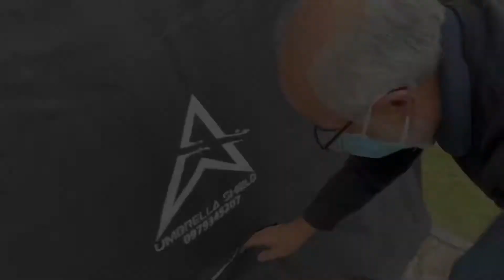UMBRELLA SHIELD - TOYOTA CAMRY - PROTEGE TU VEHÍCULO DE LA INTEMPERIE - CARPA RETRAIBLE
Diseño elaborado con materiales de excelente calidad, como lo son el acero reforzado galvanizado  y la lonaflex que ayudaran a mantener protegido tu vehículo por mucho más tiempo

Nuestro producto además de ser ultra liviano, es resistente a climas y causas extremas como por ejemplo:

✔️ Soportar temperaturas mayores a 45 grados
✔️ Salitre
✔️ Resistir a vientos de 80 km/h
✔️ Granizo
✔️ Lluvia (ácida)
✔️ Deposiciones de las aves
✔️ Arañazos de animales
✔️ Golpes
✔️ Rayones
✔️ Etc

Es importante que sepas, que las elevadas temperaturas a las que se exponen hoy en día nuestros vehículos son perjudiciales para la duración de los mismos (esto incluye a la pintura, plásticos, gomas y componentes electrónicos). Sabemos lo especial que es tu vehículo para ti, y estamos seguros de que con UMBRELLA SHIELD, podrás estar tranquilo y sentirte seguro de que tu más apreciada inversión estará más segura que nunca.

Dimensiones:

5,40 MTS de largo
2,70 MTS de alto
2,20 MTS de ancho

Tenemos para todo tipo de vehículos  ✔️

Pregunte sin compromiso, le atenderemos con gusto ✔️